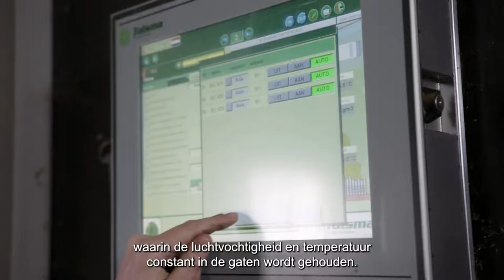Flevoland Food Experience - Bewaren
Een aardappel teel je niet zomaar, hier gaat veel moeite en energie in zitten. Het zou erg zonde zijn van al deze energie wanneer de aardappel na het oogsten niet goed bewaard wordt en bederft. Dit bewaren is dus een serieuze zaak: er worden vele geavanceerde technieken gebruikt om aardappels te bewaren.